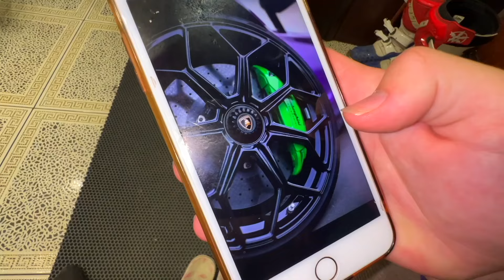Racer Mr. Joe Bought Roadster at Lamborghini Aventador Kids Video